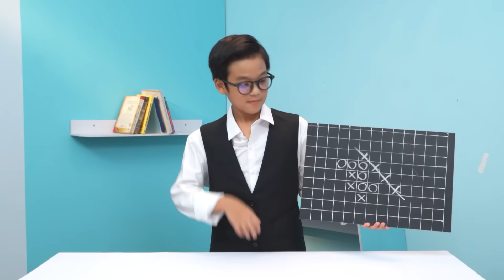Hasbro Gaming | Hướng dẫn cách chơi Trò chơi ca rô Connect 4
Đồ Chơi HASBRO GAMING Cờ Ca Rô Connect B1000
Đồ chơi Hasbro Gaming trò chơi ca rô Connect 4 B1000 là bộ đồ chơi đòi hỏi sự khéo léo, tính toán và kiên trì của người chơi. Sản phẩm giúp hỗ trợ trí não bé phát triển cũng như hỗ trợ bé khéo léo, tập tính kiên trì khi chơi và tương tác với bạn bè, anh chị em hay bố mẹ.